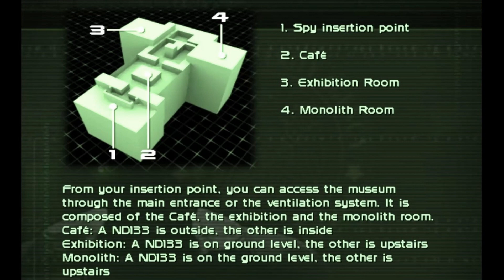What is Happening | 11-6-23